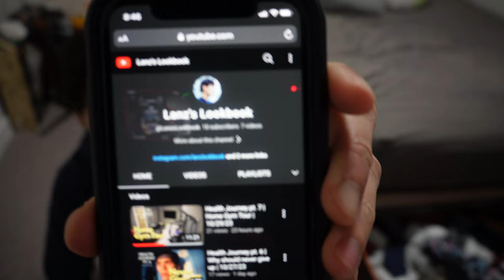per 1 Subscriber = 1 ab crunch challenge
Every other vlog at the end of the video I will do an ab crunch based on the amount of subscribers I have at that time.